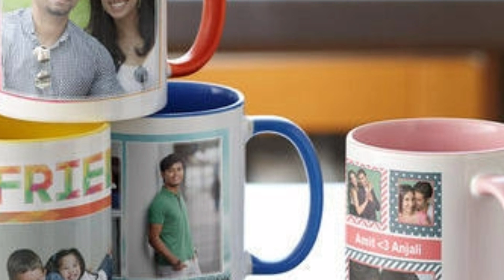MURALI ARTS_PADGAL & BALKONDA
All Type Of Printings Available Here